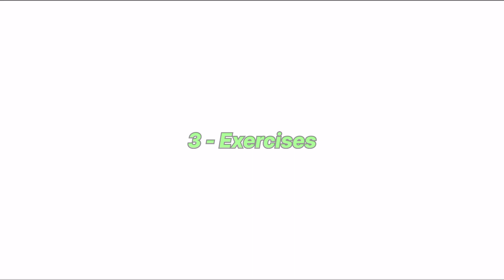Avoid These 6 Gym Bicep Exercise Mistakes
6 Bicep Workout At Gym You Shouldn't Skip - Biceps Workout ‎@thegym10

biceps
bicep curls
barbell curl
bicep curl
dumbbell curl
how to do bicep curls properly
bicep curl form
how to use dumbbell for arms
how to lift dumbbells properly
how to lift weights properly
how to do bicep curls
Biceps Jeremy ethier
short head bicep workout
builtwithscience
jeremyethier
biceps curls
big biceps
bicep workout
bicep exercises
best bicep exercises
arm workout
get big arms
biceps workout